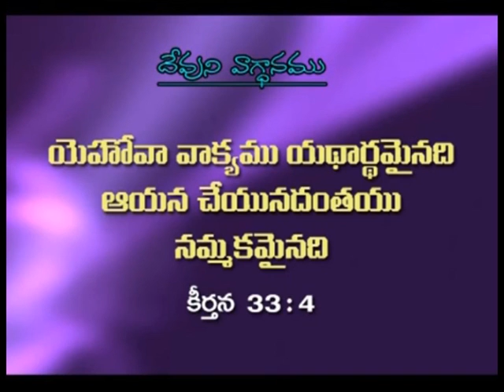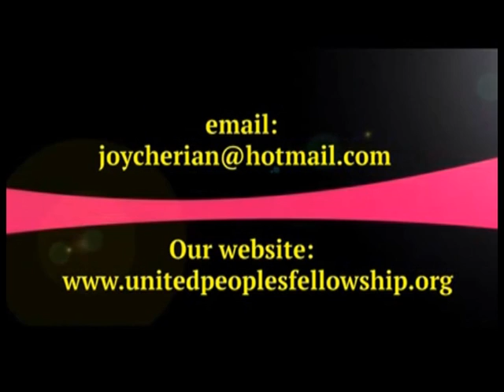Praying Mother | Part 1 | Rev. Dr. Sis. Joy Cherian | Jeevapu Matalu | SubhavaarthA